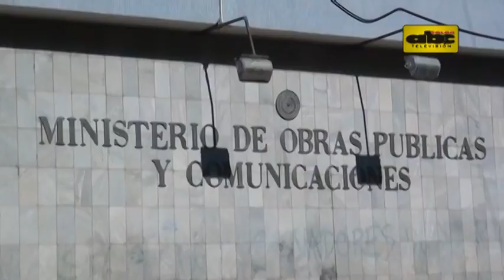MOPC quiere apurar segundo tramo de Costanera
La segunda etapa de la Costanera sigue sin definirse, mientras avanzan obras como la avenida Ñu Guasu. El tramo que falta construir tendría que extenderse desde General Santos hasta el Botánico, para poder descomprimir el tráfico de la avenida Artigas. MOPC dice que quiere acelerar la construcción.